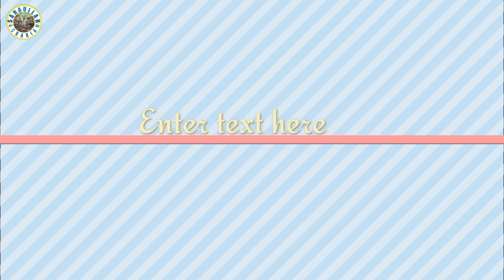Boron spray on paddy || NPK spray on rice crop || potash spray on paddy || Potash ka dhan per spray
اس ویڈیو میں آپ جان سکیں گے کہ دھان کی فصل کے اوپر اس وقت کونسا سپرے کرنا چاہیے جو سیٹے کو بننے میں اور دانے کے ساٸز بڑھانے میں اہم کردار ادا کرسکتا ہے۔
بوران کا سپرے۔۔۔
این پی کے کا سپرے۔۔۔
پوٹاش کا سپرے۔۔۔
سلفر کا سپرے۔۔۔